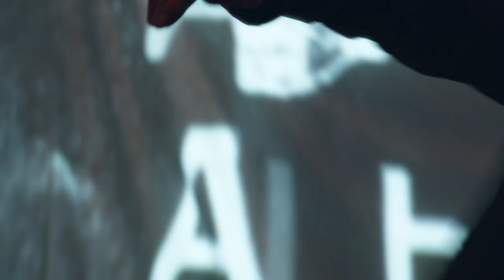PLAY BACK ATEM.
ATEM.

place : CREATIVE SPACE FUSION

edit : Yuki Koike